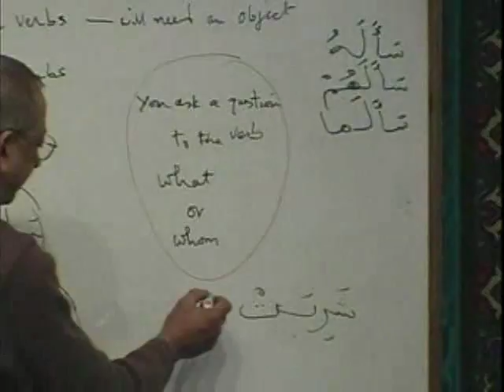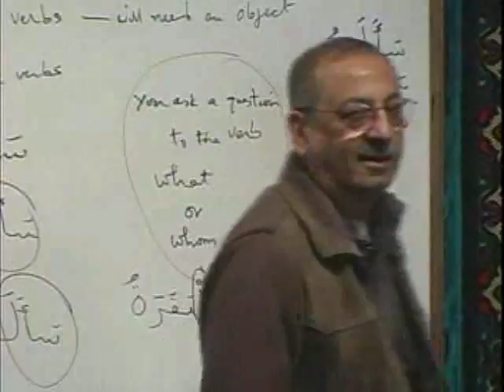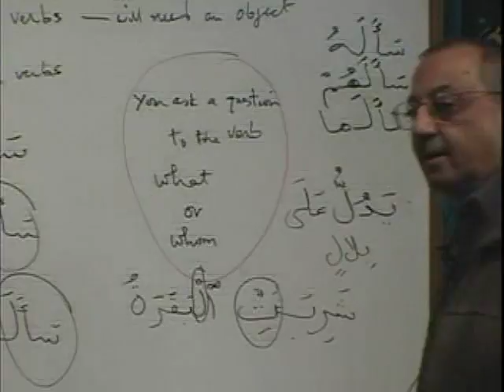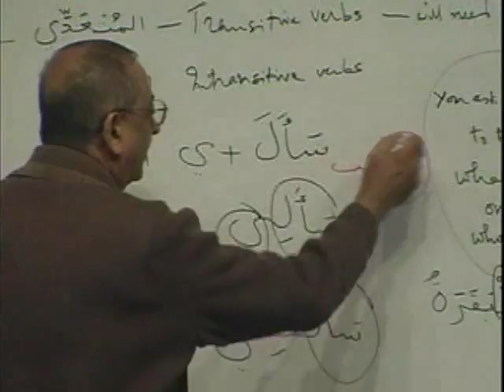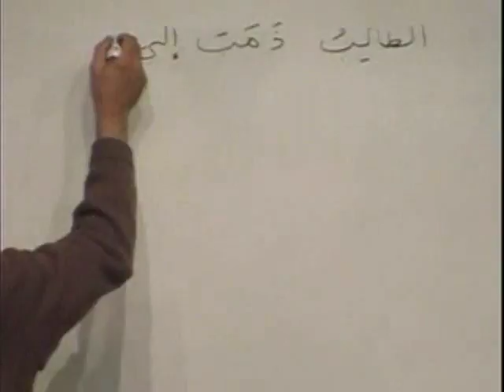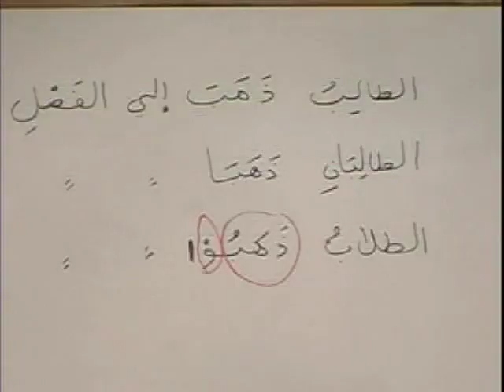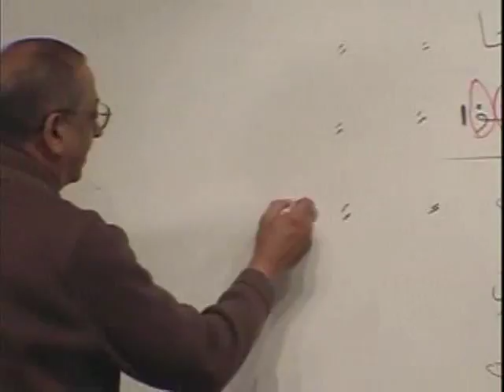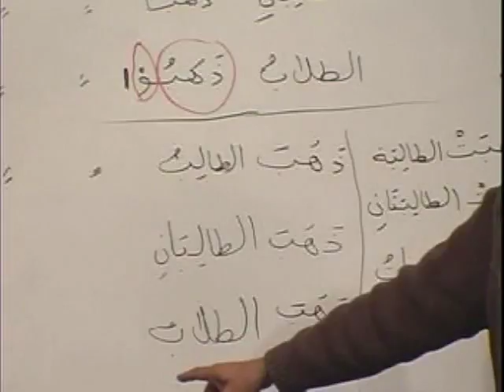MAV BK2 DVD04 PARTA2